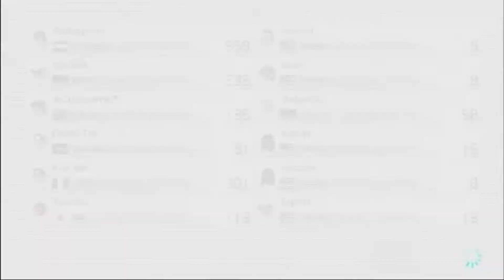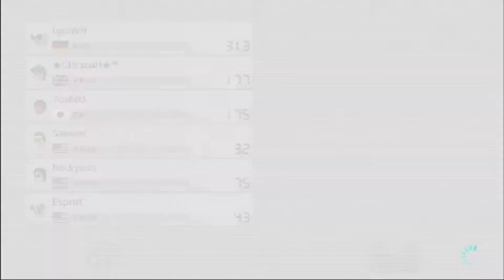のんびりと200cc Part48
パート48にして初めての…